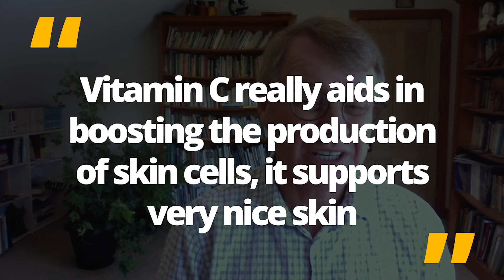I Have Rough Dry Skin - Can C 3K Plus Help? | Ask Eric Bakker